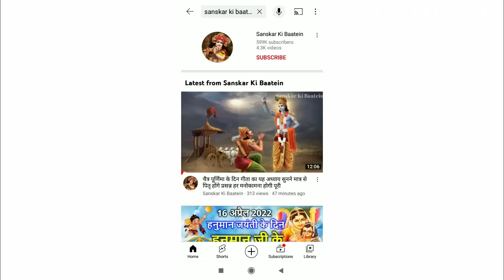अमावस्या की रात गर्भ गीता का पाठ सुनने मात्र से 7 जन्मों के पापों का होगा अंत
अमावस्या की रात | अमावस्या की रात गर्भ गीता का पाठ सुनने मात्र से 7 जन्मों के पापों का होगा अंत